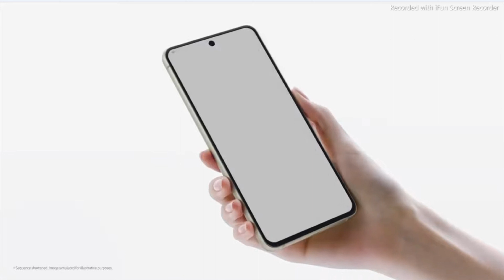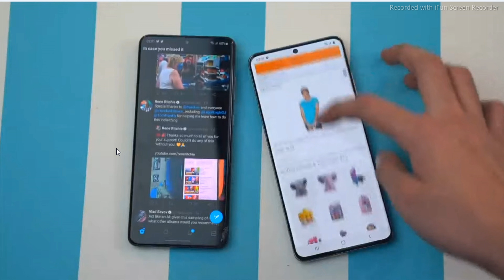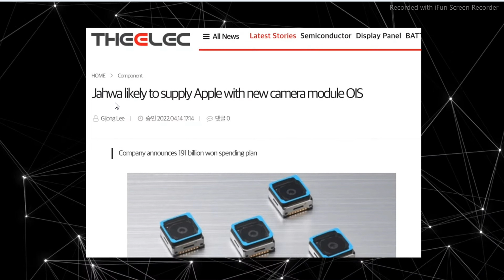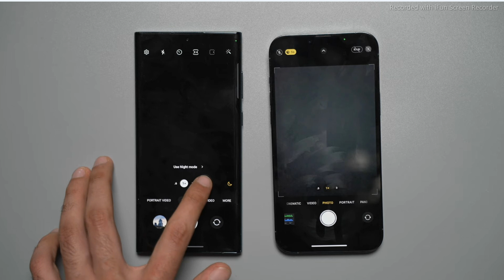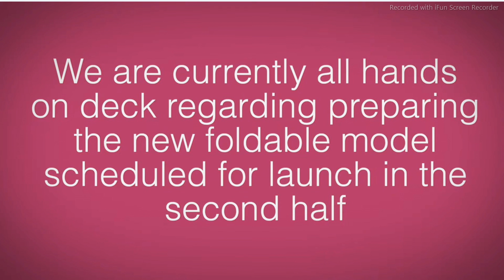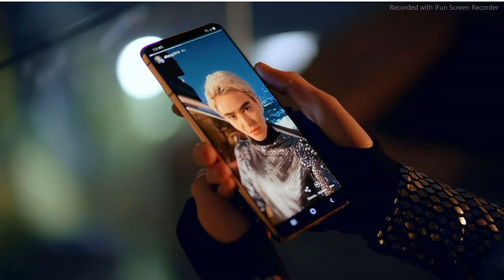Samsung Proved Apple WRONG,14 Pro leaks ,S23 Ultra leaks,Z fold 4 release date,Urdu Hindi,UsamaSaeed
UsamaSaeedIT UsamaSaeed

Z fold 4 release date
samsung galaxy z fold 4 5g release date
Samsung Galaxy S23 Ultra release date
iPhone 14 Pro Release Date and Price
iPhone 14 Pro & 14 Max Leaks! Dual Hole Punch, Flat Lens, Titanium, No Sim, Full Redesign!

Samsung has mastered the zoom on the Galaxy S22 Ultra but initially, it was trolled as a pure gimmick by Apple fans. iPhone 14 series may not have it, but next year apple is on track to bring its first periscope long-distance zoom setup similar to Samsung, Galaxy S22 Fan Edition CANCELLED & More!

EXCITING NEWS for the iPhone 14 as the COLORS have been LEAKED in this LATEST Report! What EXCLUSIVES Colors will Apple offer this year for the iPhone 14 Pro Model?
Well today I want to share all the details about this new Report and show you what Colors you could be choosing from for your NEW iPhone 14!

I also want to share the latest on the iPhone 14 Pro Max Release Date and Price and a basic summary of everything we know so far for all four models announced!

For now in these videos we are doing the latest leaks first and a recap of what we know altogether about the iPhone 14 models.

I will also have the latest iPhone 14 Price information for the Pro iPhone models;

If you want to find out the latest info such like the new iPhone 2022 models, then please do subscribe to this channel to receive more news on latest gaming news, tech news, reviews and comparisons;